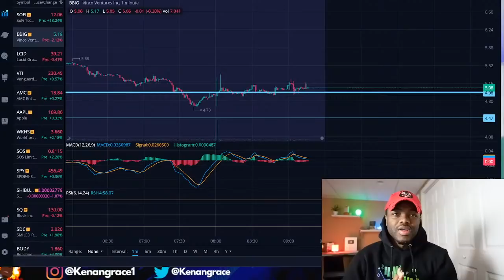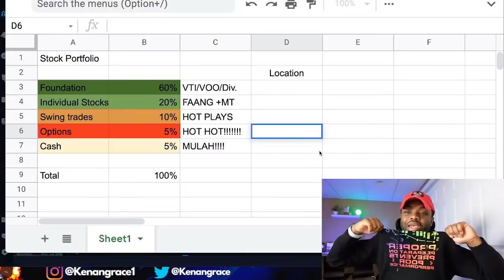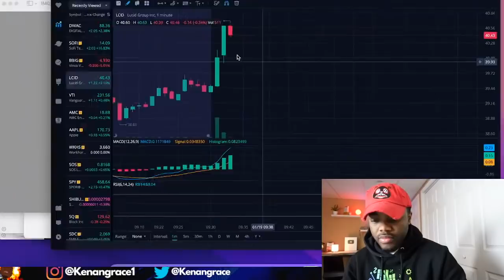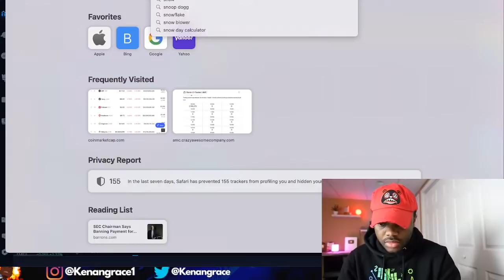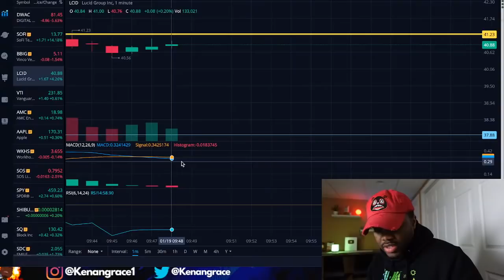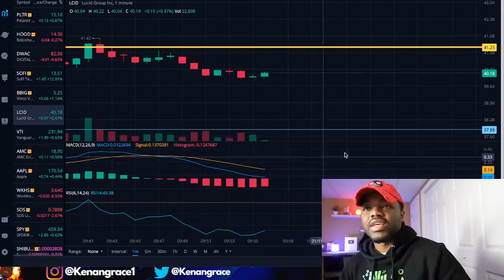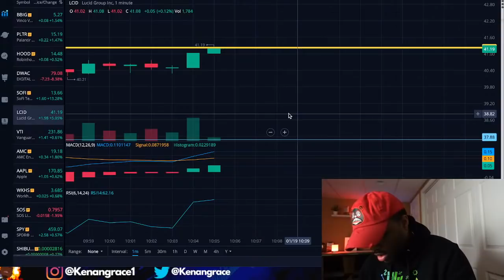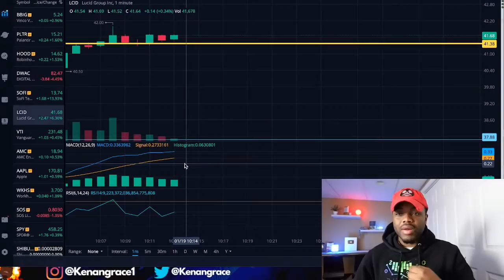LET's GET THIS MONEY!!! 🎉 | BBIG & SOFI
6. 🪙| Up to $25 on Crypto.com